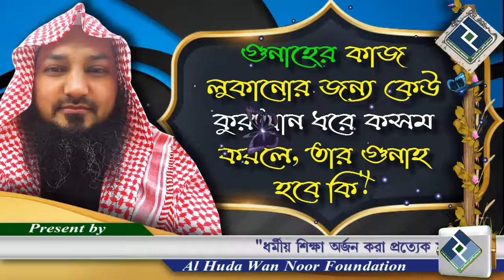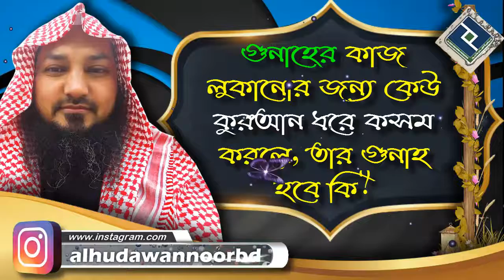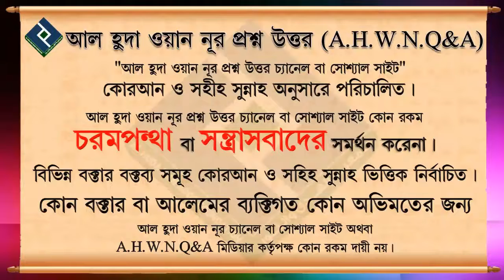গুনাহের কাজ লুকানোর জন্য কেউ কুরান ধরে কসম করলে,তার গুনাহ হবে কি ᴴᴰ┇শাইখ বশির বীন আব্দুল্লাহ